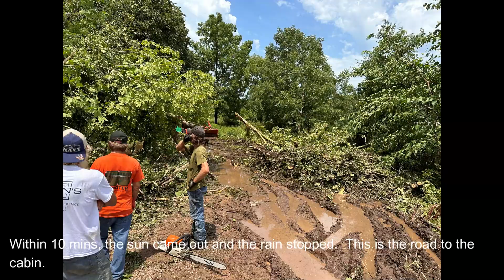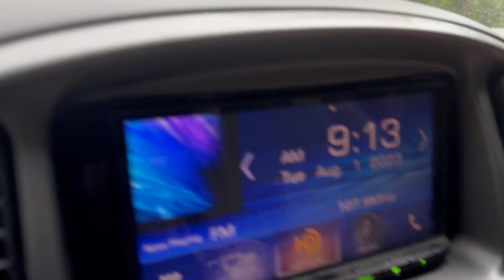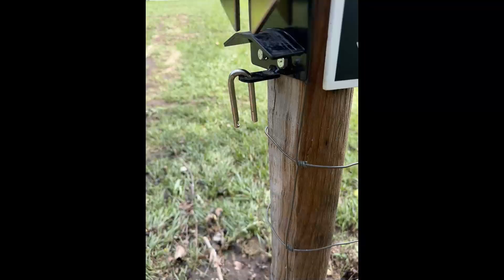When mother nature hits... Off-Grid, Tiny Home, Shed to house, Homesteading, Shouse (S1/E1)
A heavy unexpected 6.5" of rain fell in just 10 hours.  This is the aftermath of our off grid cabin.